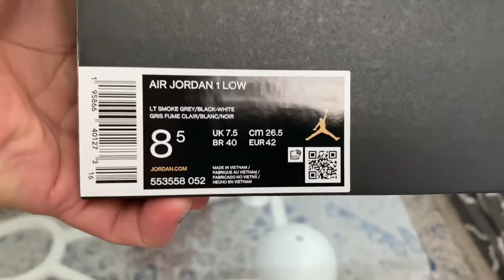JORDAN 1 low “SHADOW TOE” DETAILED LOOK + ON FEET REVIEW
by: Damtaro